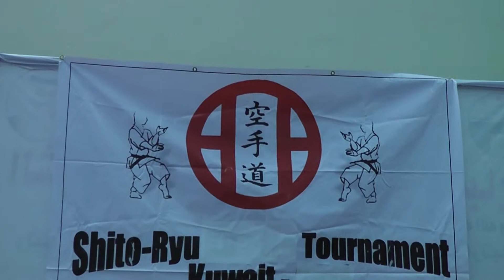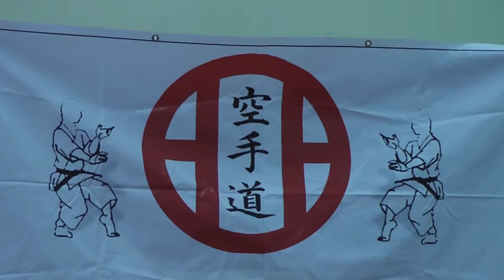shitoryukarate kata championship kuwait 01-03-2013